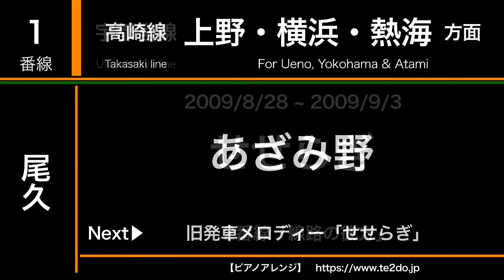【ピアノアレンジ】尾久駅歴代発車メロディー「あざみ野」「せせらぎ」「線路の彼方」「春」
〈お知らせ〉
当チャンネルでは、随時リクエスト募集中です。コメント欄へぜひお寄せください！
※必ずお応えできる訳ではない点ご了承ください。

【2022/6/6追記】
100回再生ありがとうございます。